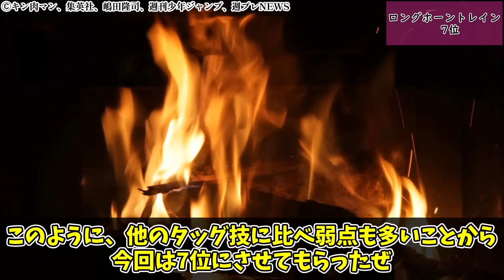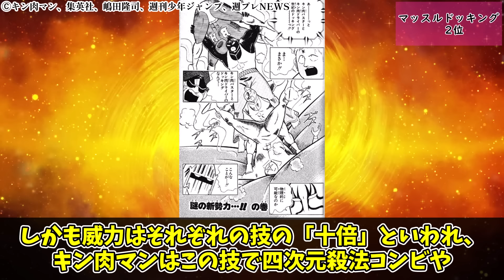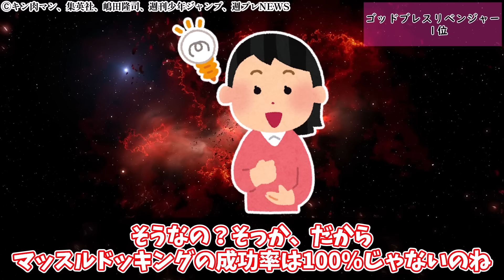【キン肉マン】強すぎたぶっ壊れ最強タッグ、合体技TOP7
北斗の拳、魁‼男塾、キン肉マンが好きすぎてゆっくり解説しています。お気軽にコメント頂ければ幸いです！

0:00　オープニング